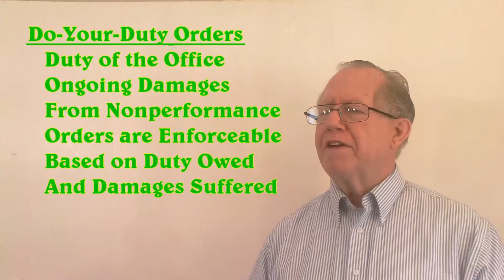Unizor - US Law - Torts and Equity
The limits of legal recoveries for actions in law have been answered by court actions in equity. This is seen in the court's ability to issue orders and injunctions, to assess unjust enrichments as a matter of recovery, and to generally serve justice directly instead of through prescribed and defined actions.

Instead of dealing with wrongs directly, the equity action can prevent many wrongs from happening, even if by legally authorized actions of government officers.